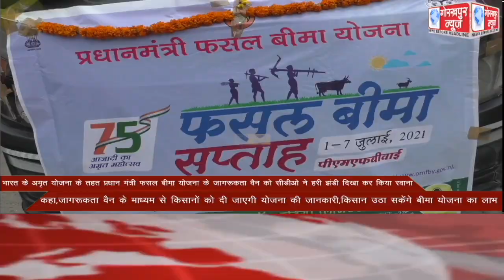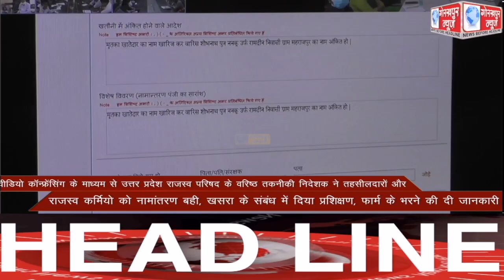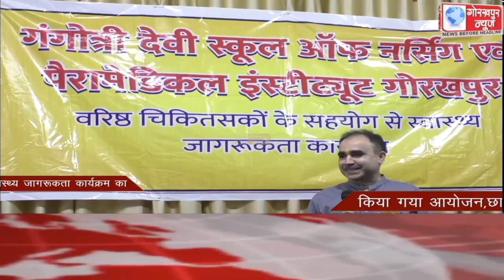GORAKHPUR NEWS Headlines 02-07-2021